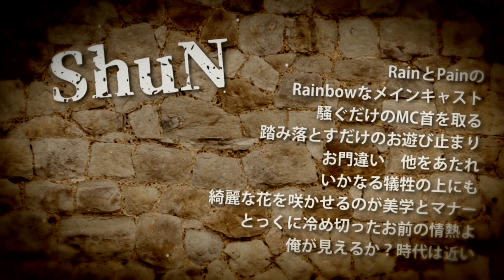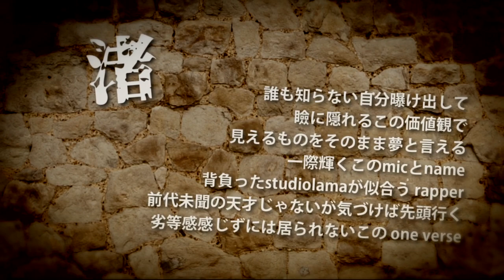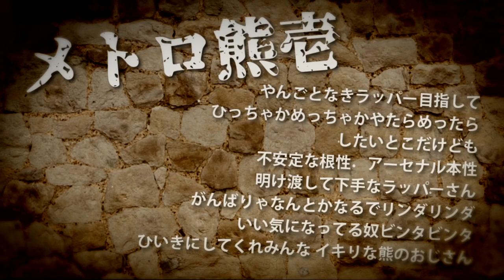Pickup Rappers Micrelay Vol.3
☆イニ☆さんのマイクリレー企画を引き継がせて頂き
11人でマイクリレーしました！

Track by Adhesive Wombat